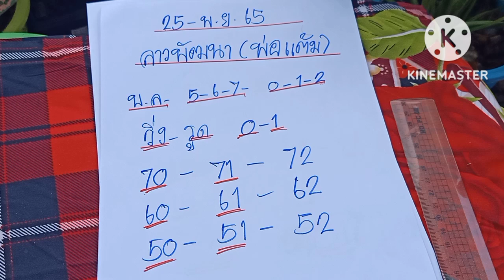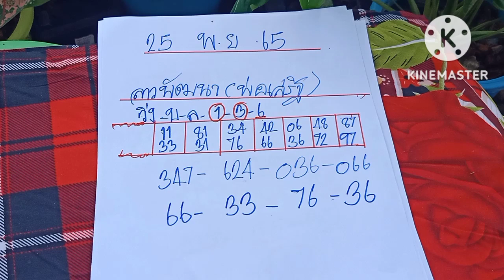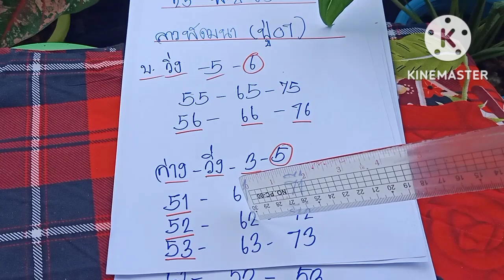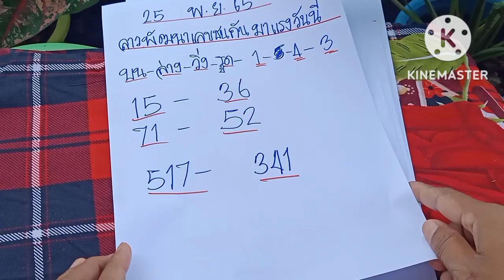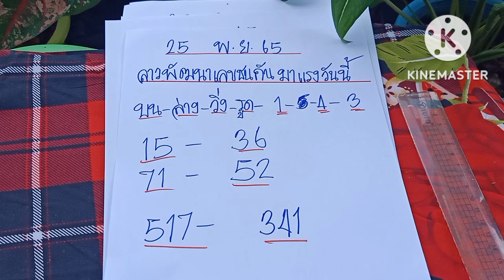สรุปโค้งสุดท้ายหวยลาวพัฒนา7สำนักดัง25/11/65